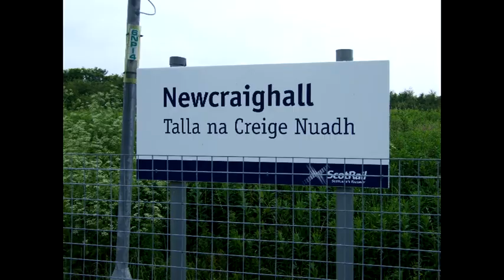A Day in Scotland part 1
This video is filmed on the 22/6/2012 in the " Land of the Brave" Scotland this is part 1 which was fillmed at Glasgow Central and features class 156, 158, DMU's And classes 314 and class 380 " Desiro EMU'S part 2 will folow very soon